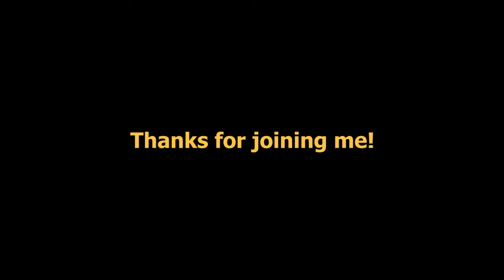Day 4: 30 Day Get Moving Challenge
Today I walked to do my errands on a gloriously sunny and nippy Fall day. Yesterday as Day 3. Hudson and I had a dance party but there was no video because 1) My TOUGH camera finally crapped out; 2) Nobody needs to see that (LOL!) and; 3) YouTube would have slapped a copyright infringement on it in the first 3 seconds. LOL!